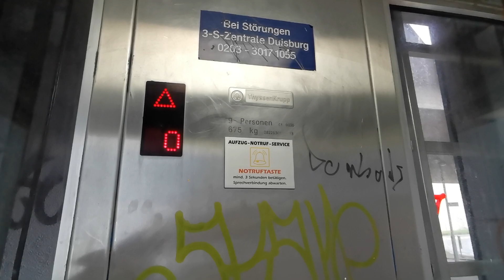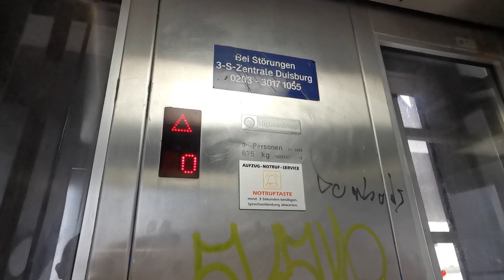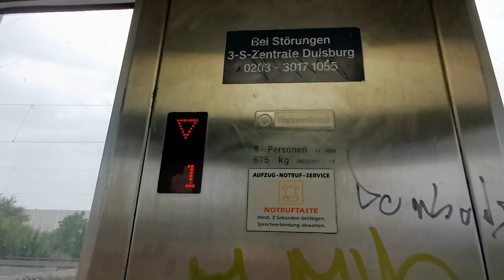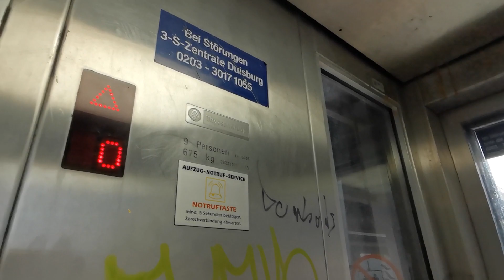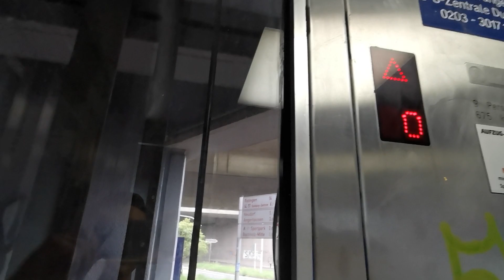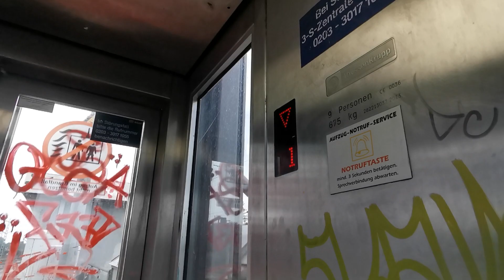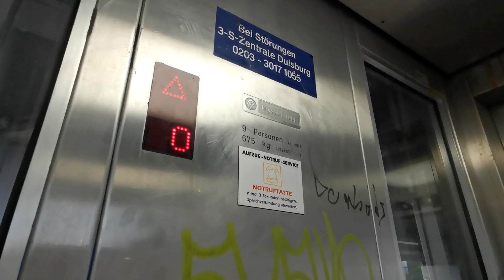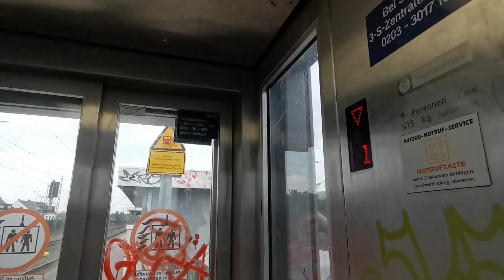(Ansagen!) 2013 ThyssenKrupp Glasaufzug (erneuert) am S-Bahnhof Duisburg-Buchholz.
Das ist jetzt das dritte Mal, wo ich diesen Aufzug besuche. Ich hatte ja gemeldet gehabt, dass die Ansagen nicht mehr funktionierten. Endlich wurden die Ansagen repariert. Das ist höchstwahrscheinlich in den Sommerferien geschien.

Aufnahme vom Samstag, den 19.08.23.